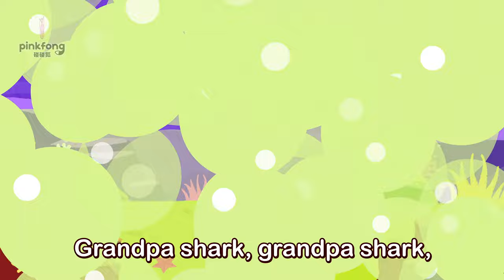[中·英双语版] 鲨鱼手指游戏｜一起跳｜Shark Finger Family｜儿歌大全｜唱跳儿歌｜人气儿歌｜儿童歌｜精选儿歌｜中文儿歌｜碰碰狐儿歌｜碰碰狐Pinkfong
🎵 你们的最爱！《鲨鱼手指游戏》中·英 1+1儿歌合集来啦！💗🦈

播放列表：

00:00:00 鲨鱼手指游戏 (Shark Finger Family)
00:01:37 Shark Finger Family
00:03:06 鲨鱼手指游戏 (Shark Finger Family)
00:04:34 Shark Finger Family
00:06:02 鲨鱼手指游戏 (Shark Finger Family)
00:07:31 Shark Finger Family
00:08:59 鲨鱼手指游戏 (Shark Finger Family)
00:10:28 Shark Finger Family
00:11:56 鲨鱼手指游戏 (Shark Finger Family)
00:13:24 Shark Finger Family
00:14:53 鲨鱼手指游戏 (Shark Finger Family)
00:16:21 Shark Finger Family
00:17:49 鲨鱼手指游戏 (Shark Finger Family)
00:19:18 Shark Finger Family
00:20:46 鲨鱼手指游戏 (Shark Finger Family)
00:22:15 Shark Finger Family
00:23:43 鲨鱼手指游戏 (Shark Finger Family)
00:25:11 Shark Finger Family
00:26:40 鲨鱼手指游戏 (Shark Finger Family)
00:28:08 Shark Finger Family